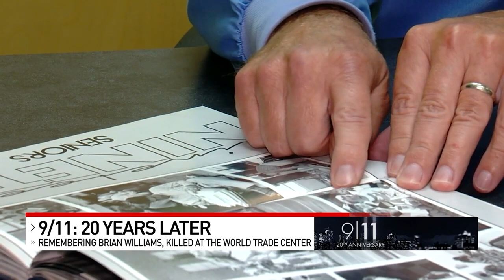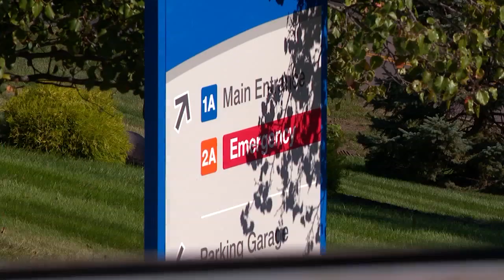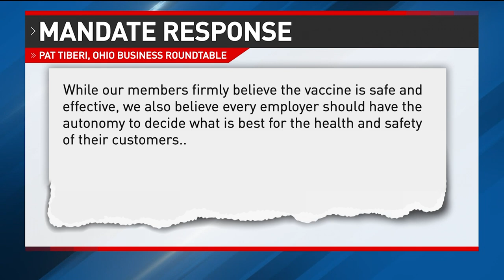9/11, 20 Years Later: Remembering man from NKY killed in World Trade Center attack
Many of us can physically feel the clock ticking ever closer to 845 a.m., Sept. 11. That was the moment 20 years ago our lives would change forever.

Saturday marks the 20th anniversary of a tragedy that is now referred to as only a date: 9/11. For those of us who are old enough to remember, we all suffered a loss that day -- a loss of trust, a loss of innocence.

In a story you will only see on Local 12, a Northern Kentucky family has that day seared painfully into their memories, and that loss cuts much deeper.

“Brian, one of a kind,” recalled Peggy Fritz, remembering her godson and nephew, Brian Williams. “Smart, athletic, smiled for everyone, friend to everyone.”

Jack Lenihan described what his good friend was like as he showed Local 12 pictures of Brian in Covington Catholic High School's 1990 yearbook.

“Brian played basketball as well,” he pointed to a picture. “There he is, right there.”

Lenihan remembers Brian as a standout basketball player, track-and-field star, football player and an all-around good person.

"He was just a great guy, a great friend,” said Lenihan. “When you were with him, you were always having fun.”

Both Lenihan and Brian graduated and went off to college. Brian would go to Columbia University and get a job as a bond trader at Cantor Fitzgerald; his office was near the top of the World Trade Center.

Then, 845 a.m., Sept. 11, 2001.

Plus, Beshear calls out National Guard to help hospitals, including St. Elizabeth in Covington, and Local response to president's new COVID-19 mandates; lawyer breaks down what to expect

00:00 Remembering man from NKY killed in World Trade Center attack
03:53 Beshear calls out National Guard to help hospitals
07:02 Local response to president's new COVID-19 mandates